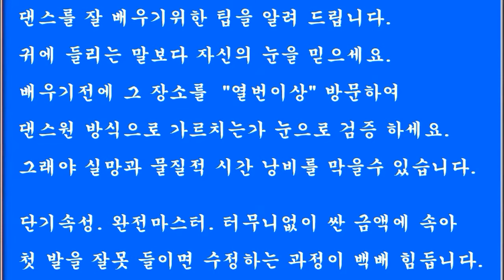사교댄스 댄스원 실전 사교춤동영상 민요 지루박 19 16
2013 년, 12월, 개편과 동시에